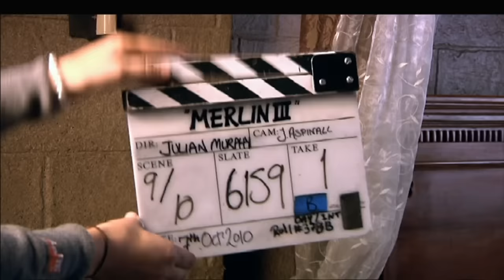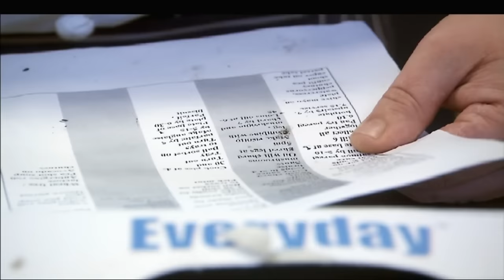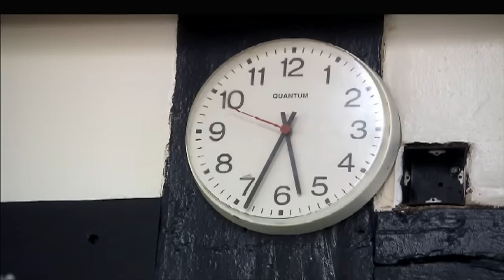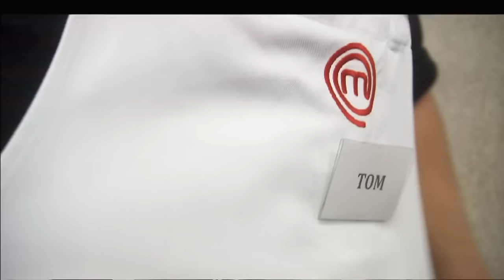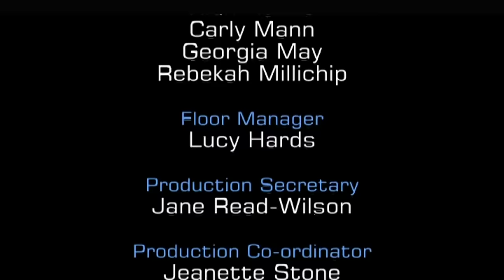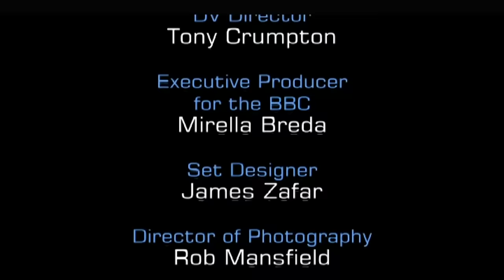Intense Cooking Battle at Oxford University! | MasterChef UK | S07 EP09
Join the culinary drama in this MasterChef UK episode as six talented cooks face an unprecedented challenge at Oxford University. Tasked with preparing a formal dinner for 165 guests, tensions rise as they navigate the complexities of high-volume, fine dining. From salmon three ways to rabbit risotto and a trio of blackberry desserts, witness the intense kitchen struggles and triumphs. With precision and pressure, they race against time to deliver 500 plates of exquisite food. Discover who stands out and who faces elimination in this epic cooking showdown!